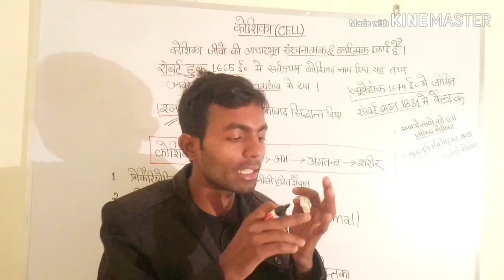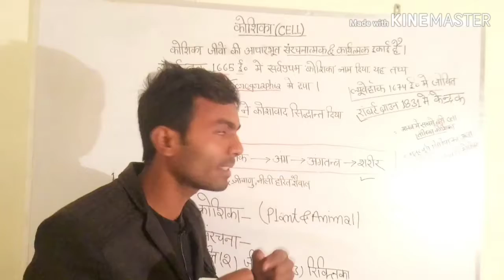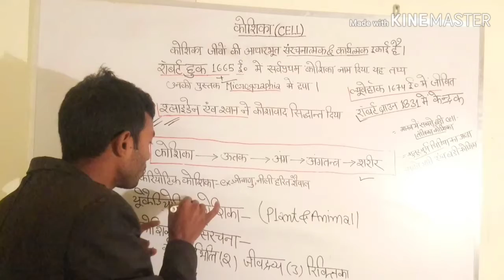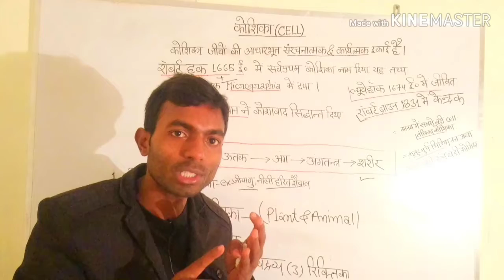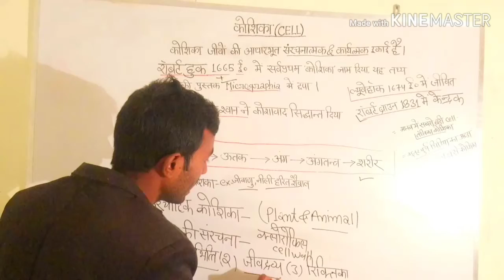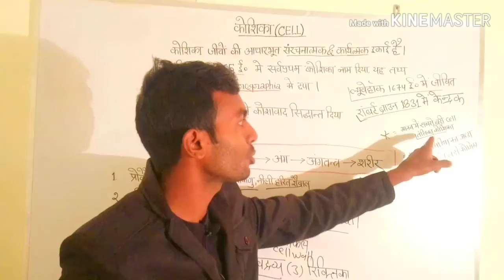कोशिका बायोलॉजी की जान है एक नंबर पक्के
हेलो दोस्तों स्वागत है आप सभी का study ka runway वे परिवार में मैं कोशिका के बेसिक टॉपिक के बारे में बताया हूं जो एसएससी रेलवे पुलिस और जिस भी एग्जाम में साइंस की सिलबस होते हैं उनमें यहां से एक से दो नंबर देखने को जरूर मिलते हैं